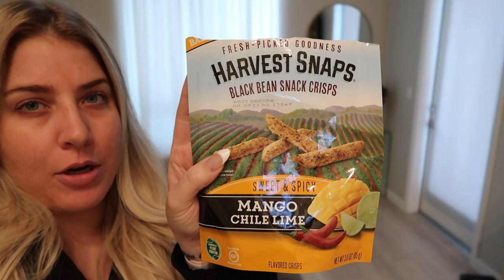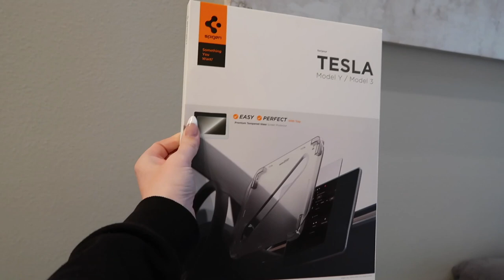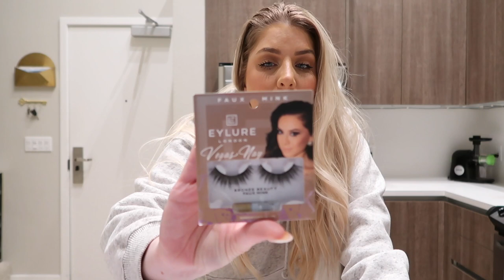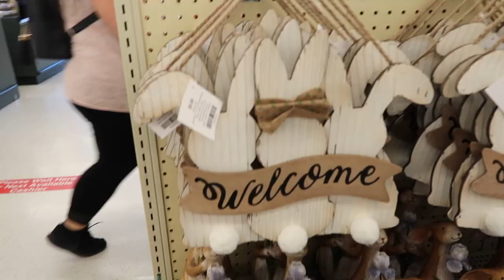WEEKLY VLOG! CAR RANTS, LOUIS VUITTON UNBOXING, & HOUSE HUNTING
Xo Cass 😘

❤️PRODUCTS SHOWN:
Marble Peel and Stick Vinyl Film
Wallpaper Smoothing Tool Kit
Nulaxy Laptop Stand
Pumice Stone I Mentioned for Stretch Marks
Fenty Beauty Gloss Bomb Cream Color Drip Lip Cream in Fenty Glow

Target Items:
Venus Razor
Tweezerman 10X Lighted Mirror
Eylure False Eyelashes Vegas Nay
Maybelline Lifter Gloss Lip Gloss
Xhilaration™ Animal Print Bikini Top
Xhilaration™ Animal Print Bikini Bottom
Xhilaration™ Blue Bikini Top
Xhilaration™ Blue Bikini Bottom
Xhilaration™ Mint Bikini Top
Xhilaration™ Mint Bikini Bottom
Xhilaration™ Swim Cover Up
All Day Fleece Sweatshirts
All Day Fleece Joggers